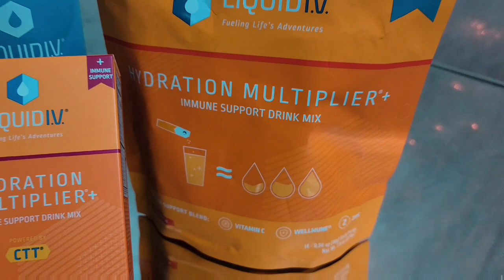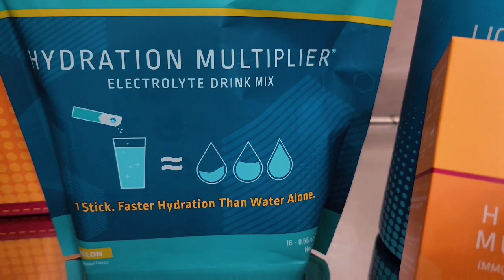Adriana De moura SPILLED ALL THE TEA ON FAKE LARSA PIPPEN ASS, Martina Cancer and More!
real housewives of miami florida adriana de moura julia lemigova bravo tv peacock tv reality show hot topics pop culture tea channel pop news entertainment the real andy of beverly hills the real housewives real housewives of beverly hills the real housewives of beverly hills the real housewives of beverly hills season 12 bravo tv shows the real housewives of miami

PARTNERSHIPS:
1. LIQUID IV GO TO:

2. ROSE FOREVER

FACEBOOK.COM/REALANDYBH

TIKTOK.COM/@REALANDYBH

I LOVE YOU LOL!!! AND LET'S TALK ABOUT THIS MESS!❤rhom